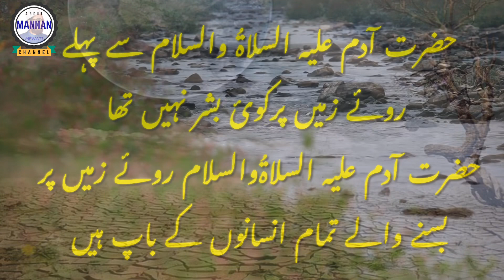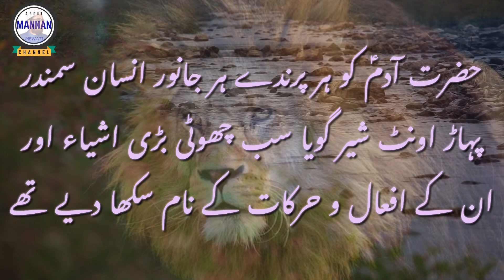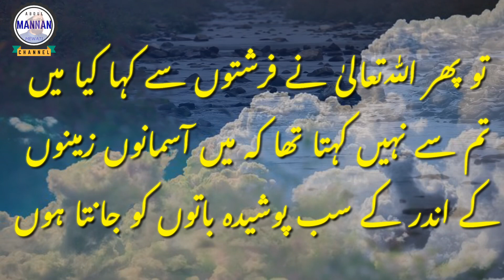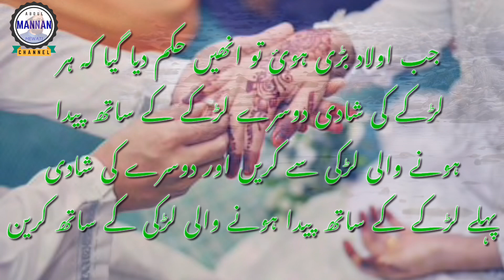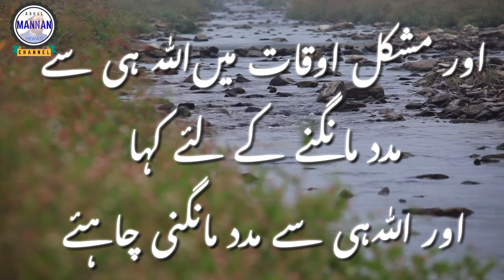Hazrat aadam ki pedaish ki kahani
Assalamualaikum aaj me bataunga aap ko Hazrat aadam ki pedaish ki kahani hazrat aadam aur hawwa alahissala ne jannat me kiya kiya aur shetan ne hazrat aadam ko kiya kehkar bhekaya